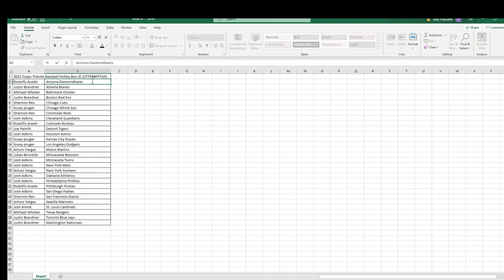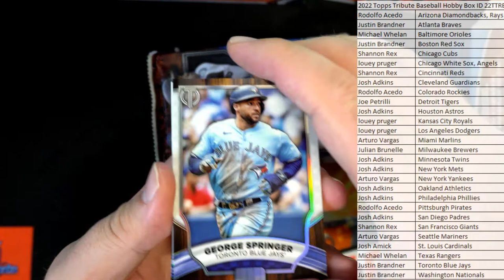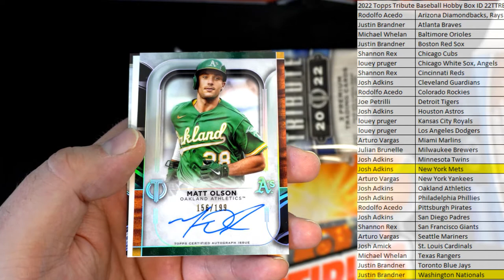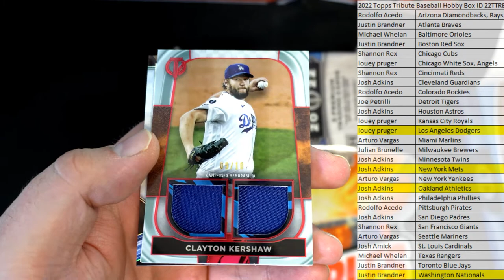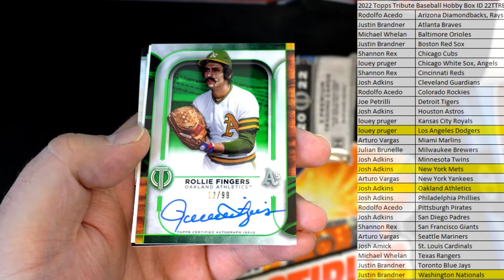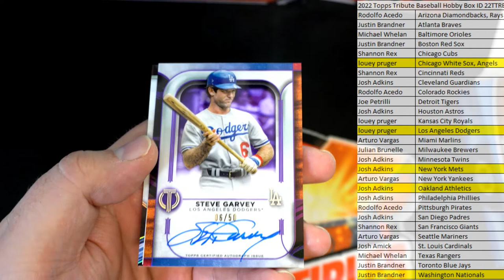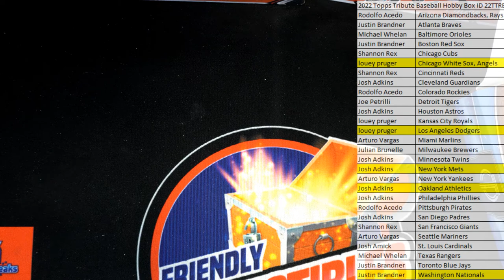2022 Topps Tribute Baseball Hobby Box ID 22TTRBBPYT103